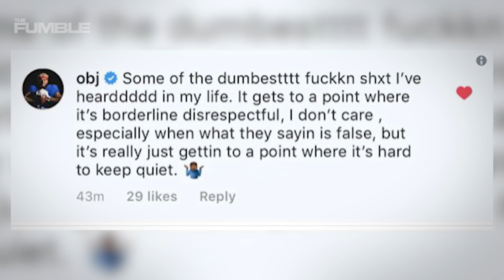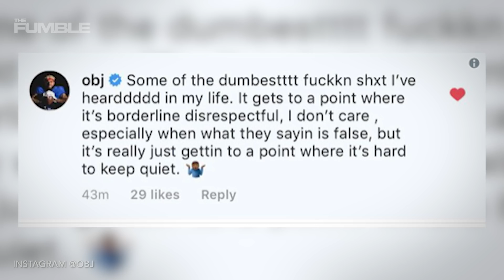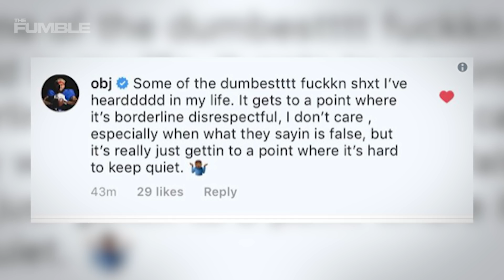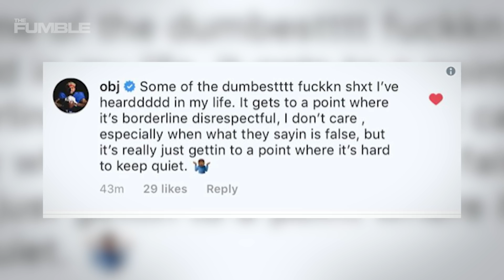Odell Beckham Jr CONFRONTS Trade Rumors in PISSED OFF IG Rant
Last offseason NFL wide receiver odell Beckham jr. signed a 5 year contract extension with the giants worth a reported 9 million dollars with 65 million guaranteed and a 20 million dollar signing bonus. This extension quickly shut down rumors that started back in 2016 that odell would be traded by the giants. The rumors have recently kicked up again after the 2018 season when FOX Sports NFL Insider Jay Glazer made an interesting prediction stating he thinks  the Giants will trade obj this offseason. The new rumors have gotten to the former LSU standout  and he has had enough of it.